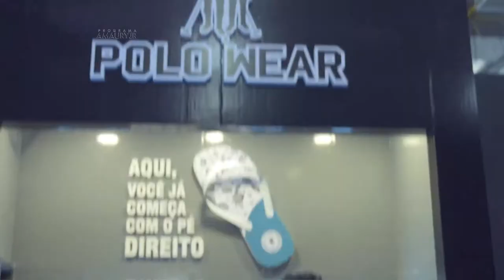Dicas de Moda Prática - ft. Julio Rocha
A nossa colunista de moda Adriana Restum, apresenta todos os sábados no Programa Amaury Jr. Show, o quadro Dicas de Moda Prática.
»Confira na íntegra tudo o que rolou nesse bate-papo com Julio Rocha!